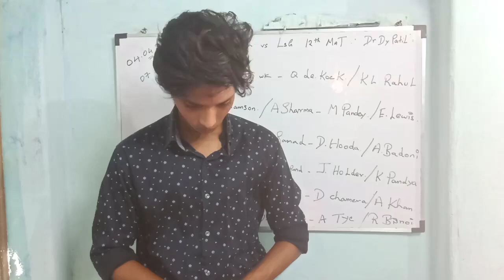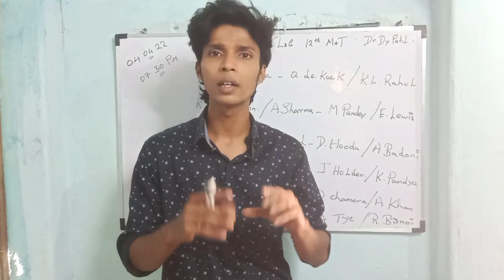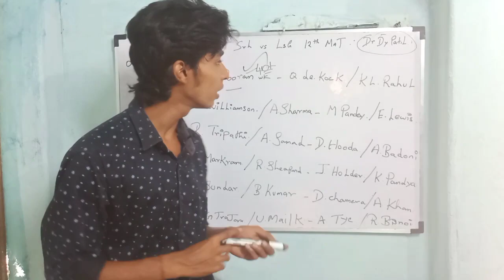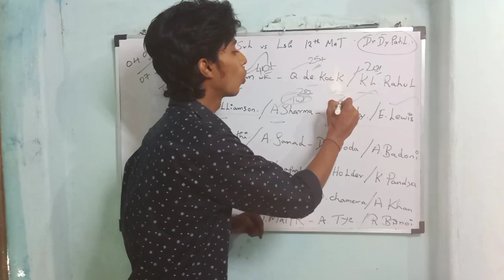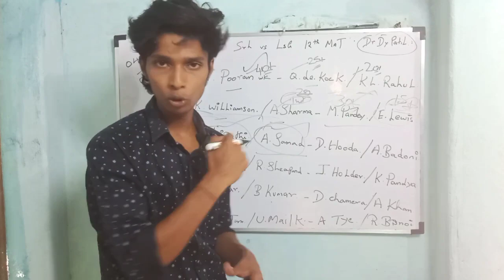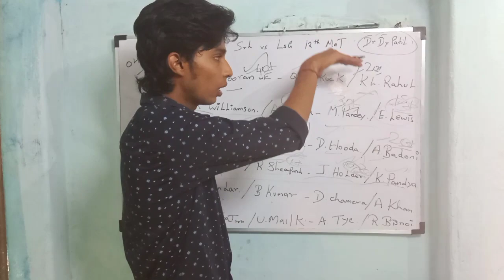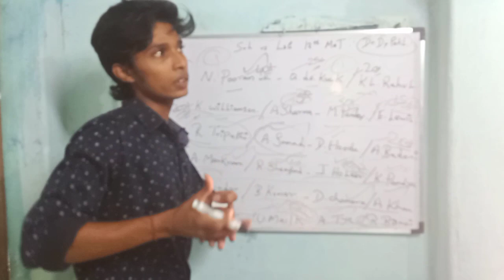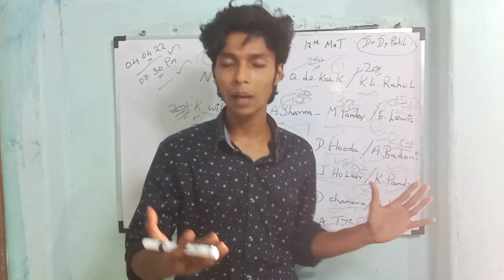SRH vs LSG IPL 12th MATCH DREAM11 PREDICTION / TAMIL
11SIXES INIVITE CODE - MERA5S8L7

VISON11 INIVITE CODE -SUCCESS